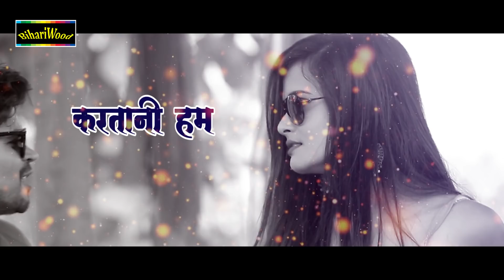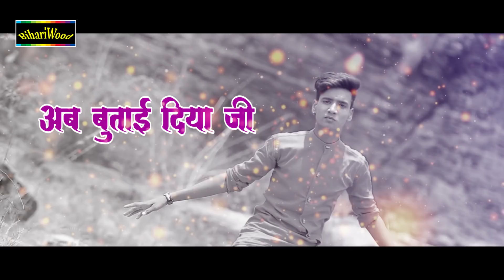गरदा उड़ाने वाला धाकड़ गाना 2019 - जस जस राजा भीतर जाई - Superhit Bhojpuri Song - Bihariwood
Song - Kare Lagi Darad
Album - Dil Ke Jigar Me
Singer - Akhilesh Raj
Music Director - Roshan Singh
Writer - Mukesh Mohit
Label - BIHARIWOOD